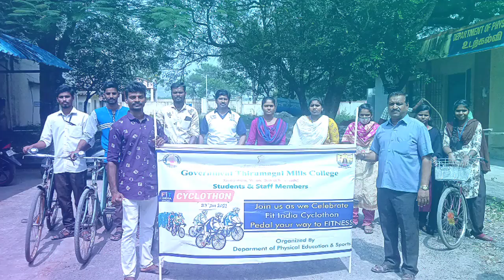Fit India Cyclothon Gtm College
Paddle to move on wheels with friends and family around for at least 30 min and spread the message of fitness among others.
moderate speed of 12 to 13.9 miles per hour will make you burn 298 calories in 30 minutes if you weigh 155-pound. At a faster rate of 14 to 15.9 miles per hour, you will burn 372 calories.